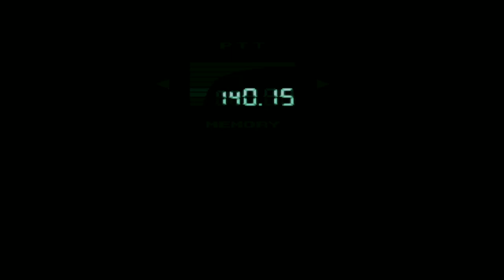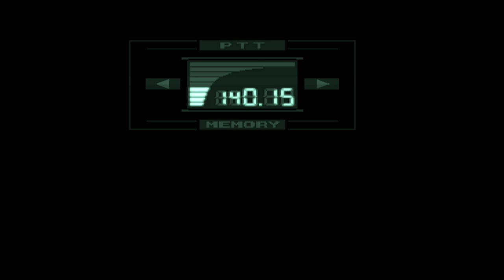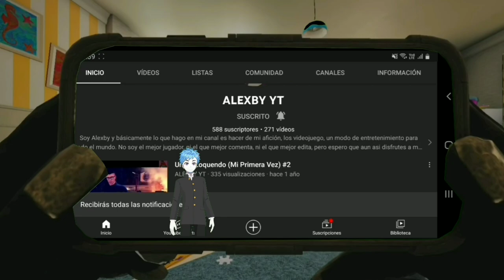Metal Gear Solid - Un Tanque Me Quiere Exterminar #3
Metal Gear Solid 1, lanzado en 1998 para la PlayStation 1, es un hito en el mundo de los videojuegos. Desarrollado por Konami y dirigido por el genio creativo Hideo Kojima, el juego combina acción y sigilo de manera magistral. Encarnas a Solid Snake, un hábil soldado 🕵️‍♂️ que se embarca en una misión épica de infiltración en una instalación nuclear.

La trama se desarrolla con giros sorprendentes, mientras Snake enfrenta desafíos que van desde combates estratégicos hasta intrincados acertijos 🎮🧩. El juego se destaca por su innovador uso de cinemáticas y su narrativa cinematográfica, brindando una experiencia inmersiva única.

Con personajes memorables, como el misterioso Liquid Snake y el apoyo de personajes como Otacon y Meryl, Metal Gear Solid 1 no solo ofrece acción intensa, sino también una narrativa rica y compleja. La combinación de elementos de espionaje, conspiración y tecnología avanzada lo convierte en un clásico atemporal que ha dejado una huella imborrable en la historia de los videojuegos. ¡Prepárate para sumergirte en una experiencia emocionante que redefine los límites de la narrativa en los videojuegos! 🎮🔍

Metal Gear Solid 1 se destaca como un juego revolucionario que redefinió el género de acción y sigilo. Su dirección innovadora por parte de Hideo Kojima y su enfoque cinematográfico establecieron nuevos estándares para la narrativa en los videojuegos. La combinación de secuencias cinematográficas, diálogos profundos y personajes complejos ofrece una experiencia inmersiva única.

El juego integra elementos de sigilo de manera magistral, permitiendo a los jugadores elegir entre el enfrentamiento directo o la infiltración silenciosa. La variedad de armas y artilugios, junto con los jefes memorables, contribuye a una jugabilidad diversa y desafiante.

Metal Gear Solid 1 también aborda temas más profundos, como la naturaleza de la guerra y la manipulación de la información. La trama intrincada y llena de giros mantiene a los jugadores en vilo, mientras que los momentos emocionales y reflexivos añaden capas adicionales a la experiencia.

El juego ha dejado una marca duradera en la industria, influyendo en futuros títulos y estableciendo un estándar para la calidad narrativa en los videojuegos de acción. La combinación de elementos técnicos sólidos, narrativa envolvente y personajes inolvidables solidifica a Metal Gear Solid 1 como un clásico atemporal en la historia de los videojuegos.